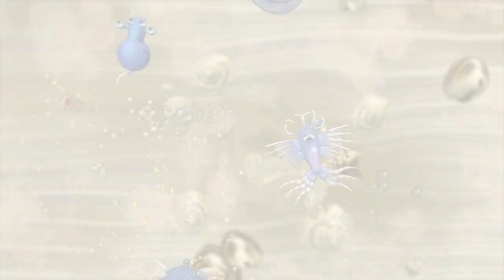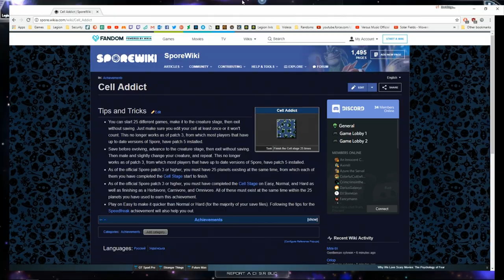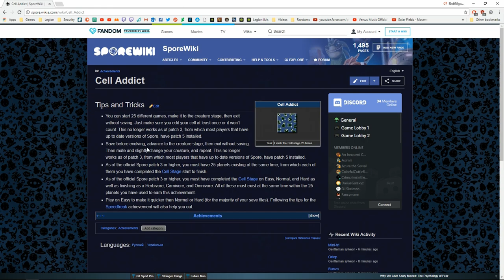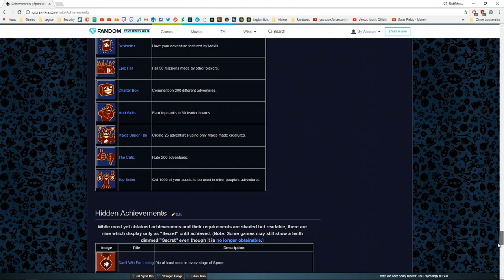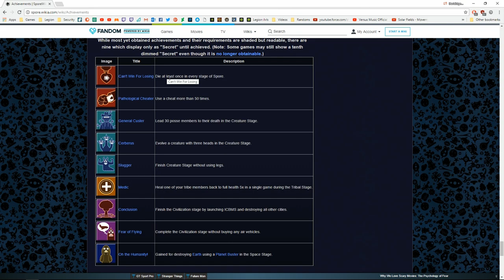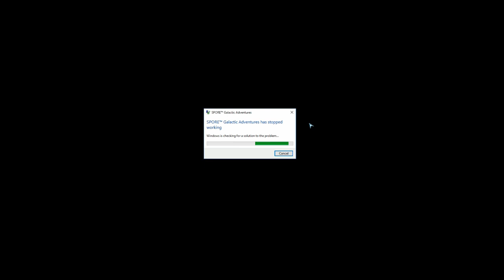Spore Completionist LP - Cell Addict & Early Creature Stage [S3E02]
Time for a different style of Let's Play... Let's go achievement hunting!

►► MODS & ADDONS ◄◄

Many thanks to the Modding Community at DavoOnline.com
Note: MOST SPORE MODS REQUIRE SPORE: GALACTIC ADVENTURES

► Dark Injections (infinite and bigger parts, infinite DNA, more parts)
DavoOnline | Mirror (v9 with Freedom)

► EMD's Enhanced Colour Picker (greater variety on paint colours)

►  Deoxys_0's Drone Parts Mod (customize-able and practical drone parts)

► The custom-made background was made specially by rob55rod, using Emd4600's new SporeModder software

► 60 FPS Tweak (forces higher FPS from the standard 30 cap)

►► MUSIC & ARTWORK ◄◄

Introduction Music - The Land Of The Wizard by Per Kiilstofte